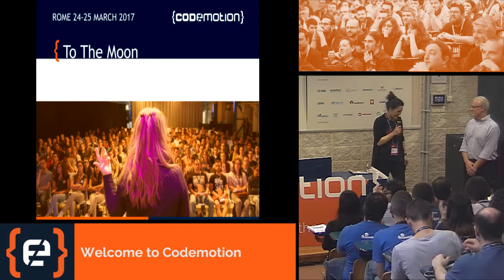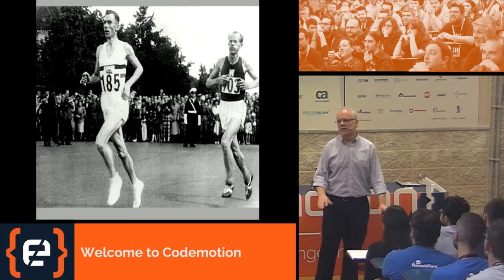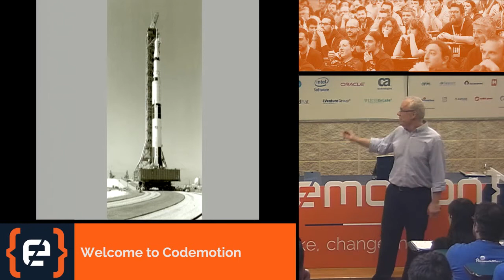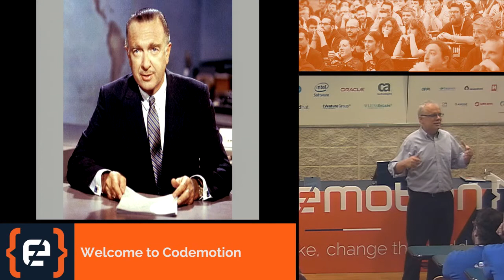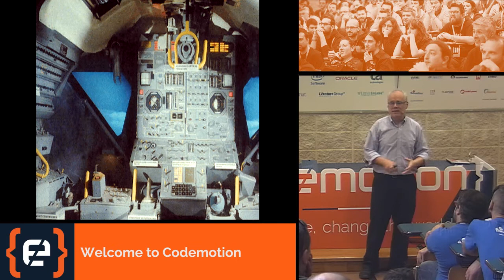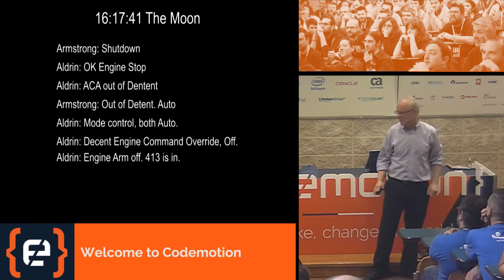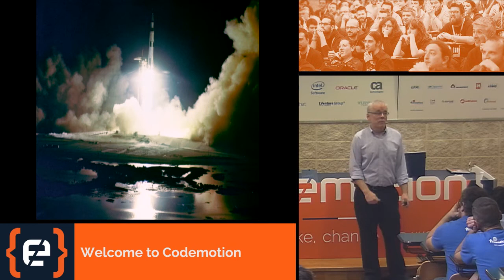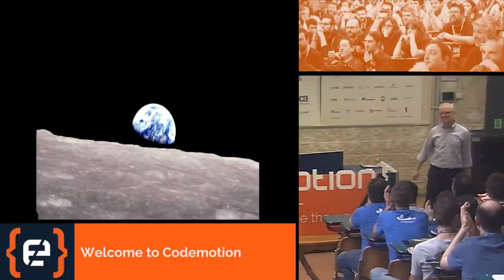To The Moon - Russ Olsen - Codemotion Rome 2017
*** FOR BETTER AUDIO *** We all have moments that change the way we think, the way we look at the world, the things we want to do with our lives. On July 20, 1969 millions of people had one of those transforming experiences: Two men landed on the Moon and nothing was ever the same again. Why did we go to the Moon? How did we get there? What was it like to witness it all? And what does any of this have to do with writing software 40 years later? In this talk, Russ Olsen will take you back to a humid Sunday afternoon that changed his life. It might yet change yours.